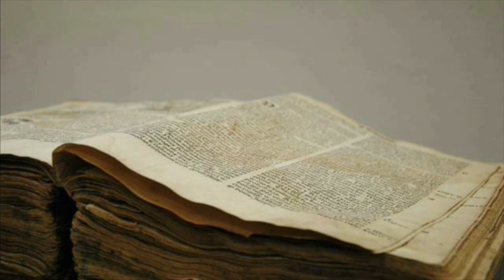ბიბლია - რიცხვთა წიგნი, თავი 3